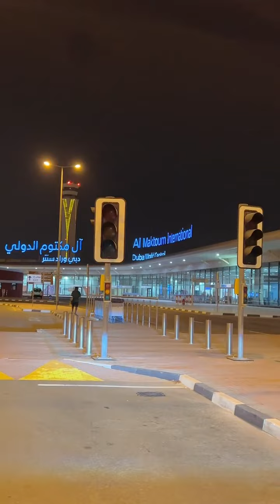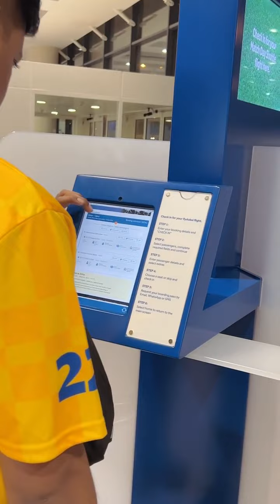Dubai থেকে Qatar e গেলাম World Cup দেখতে 🤩| Qatar এ World Cup কত Enjoy 🤩 করলাম তার একটা vlog 🤩